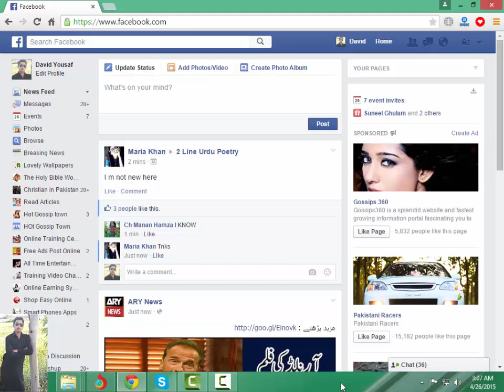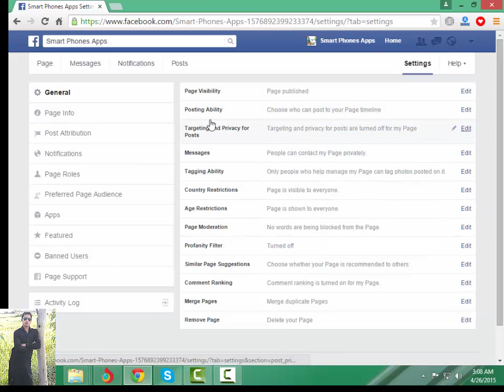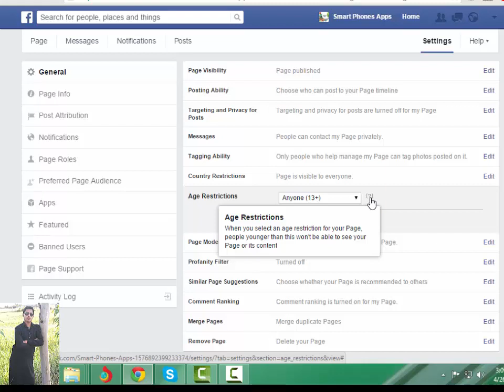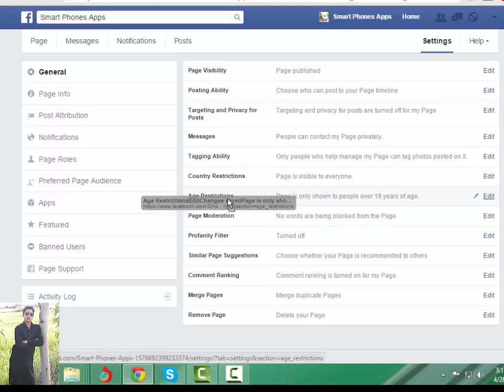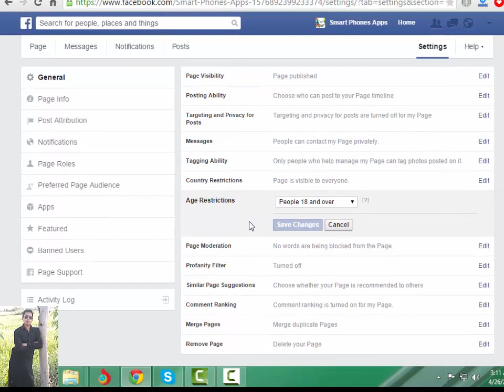How To Apply Age Restrictions on Facebook Page Urd Hindi